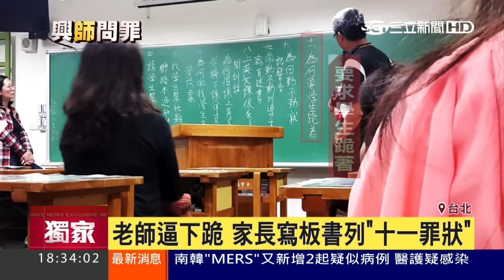老師逼下跪 家長寫板書列「十一罪狀」│三立新聞台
老師訓話還逼學生下跪，這是新店一所國中8年級的鄭姓女老師，遭家長投訴，為了整潔比賽得獎，就連女孩子怕高，雙腳發抖哭了，硬是要她爬高擦窗戶，甚至佔用上課時間來訓話，學生回嘴她還逼下跪，離譜行徑讓家長連夜跟學校召開家長會，把老師「罪狀」列在黑板上，就連參予的輔導老師，也承認這位鄭老師，確實管教上太嚴格，欠缺同理心。